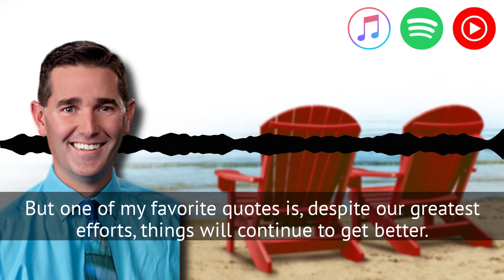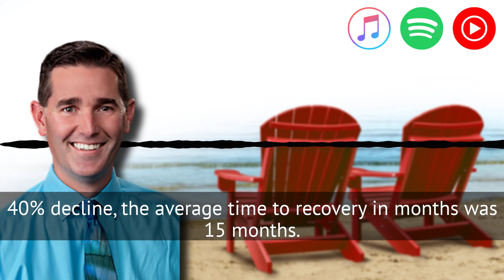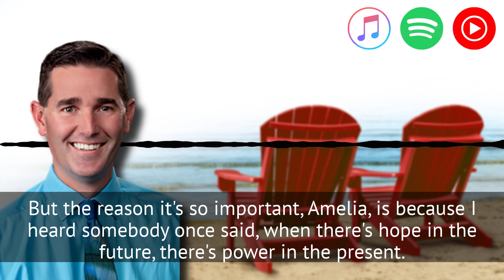Episode 306 - Spoiler Alert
Jason and Emilia talk about the stock market and how it has historically recovered from a bear market.